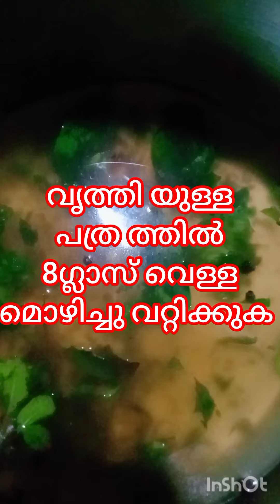പനി, കഫക്കെട്ട്, ചുമ എന്നിവക്ക് ഫല പ്രദമായ പരിഹാരം 💯👍👍👍👌👏